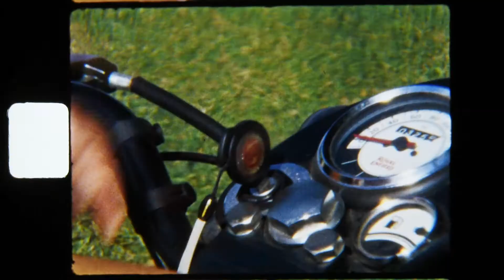Berwich SS22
Libertà e leggerezza vengono interpretate da Berwich con una collezione estiva sempre più fresca che attinge al mondo emozionale dei celebri versi della canzone di Gino Paoli “Il cielo in una stanza”. Una sintesi tra natura e vita, una stanza che ha un cielo come soffitto e dove tutto sa di infinito.